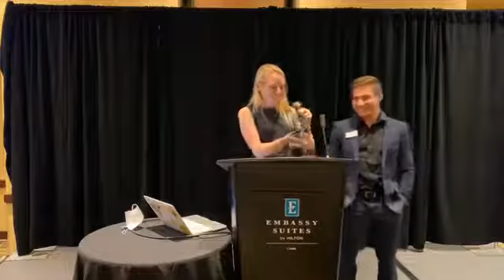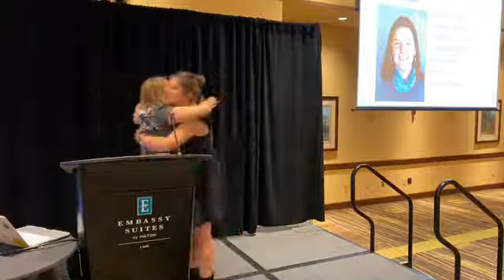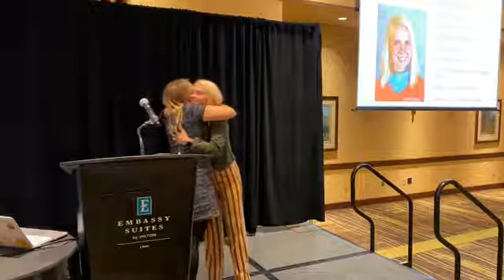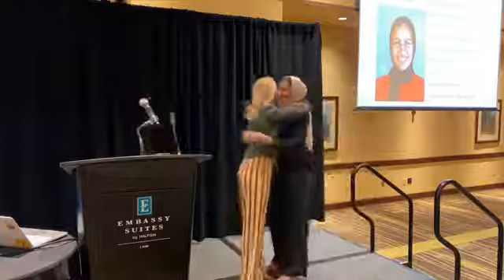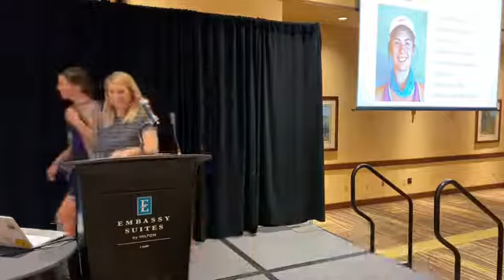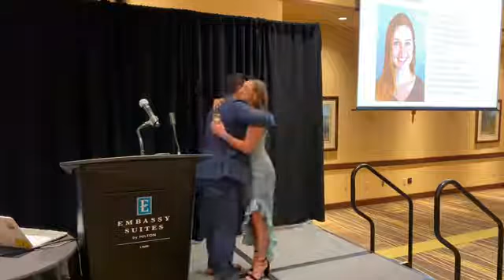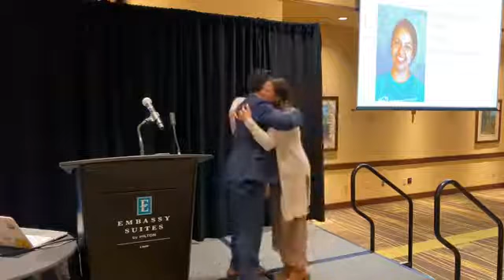FORCE Awards Banquet | October 25, 2020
Recorded livestream of our awards banquet held on October 25, 2020.
6:15 - Award Descriptions
20:09 - Sizzler & Service Project Description
22:29 - Award Ceremony Begins!
  24:49 - McKenzie Jensen
  26:28 - Tavish Hestermann
  28:22 - Kiara Mills
  29:54 - Bradon Parr
  31:40 - Antonio Sanchez
  33:24 - Hannah Schnitzler
  35:07 - Kelsey Kilpatrick
  37:10 - Isabel Pletcher
  39:03 - Jenifer Sanchez
  40:48 - Jon Hansen
  42:59 - Tath Dak
  45:44 - Shaina Short
  47:55 - Kora Severance
  49:27 - Kesmond Willert
  49:58 - Shahad Alfadeel
  52:19 - Kathryn Kudrna
  56:06 - Alexa Vera
  58:33 - Elainey Raemakers
  1:01:09 - Logan Reelfs
  1:03:34 - Austin Gerber
  1:05:10 - Liam Houlgrave
  1:06:14 - Lynda Watson
  1:07:01 - Justin Wiebelhaus
  1:08:18 - Nick Wiebelhaus
  1:09:57 - Krystal Kozawa Lopez
  1:12:31 - Isaiah Elsener
  1:14:19 - Seth Hood
  1:16:29 - Justin Leenerts
  1:18:44 - Titan Collazo
  1:19:40 - Zaine Gallegher
  1:21:42 - Christoph Marsh
  1:24:02 - Anthony Moyer
  1:25:49 - Parker Hansen
  1:27:56 - Paul Tindall
  1:30:17 - Dylan Wilson
  1:33:23 - James Eno
  1:36:27 - Siaira Baustert
  1:38:33 - Holden Cave
  1:40:23 - Aleah Karimi
  1:42:00 - Tanner Nappe
1:43:47 - OL Recognition
1:49:26 - Yvette Morehouse Awards
1:51:01 - Ring Ceremony
1:52:19 - Parent Appreciation